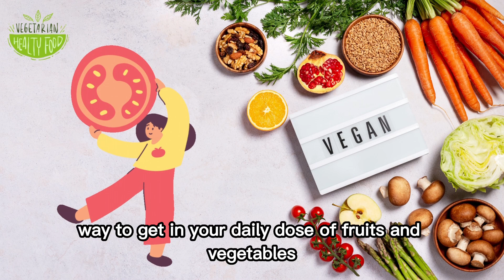The Most Popular Vegan Foods | Amazing Vegan Alternatives to Your Favorite Foods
Hey there! It's great to see you again, Travel Food Vlogs Today, we're excited to share our latest video about the most popular vegan foods.

In this video, we're going to take you on a mouthwatering journey through the most delicious and nutritious vegan foods out there. From fresh fruits and veggies to savory plant-based meats, we've got it all covered.

If you're someone who's new to the vegan lifestyle or just looking for some fresh ideas, this video is perfect for you. We'll be showcasing some of the most popular vegan foods that are loved by vegans and non-vegans alike.

Starting with the basics, we'll be talking about the nutritional benefits of fruits and vegetables and how to incorporate them into your meals. We'll also be introducing some exciting new plant-based meat alternatives that are taking the vegan world by storm.

And of course, we'll be sharing our personal favorite vegan recipes that are easy to make and will leave you feeling satisfied and nourished.

So what are you waiting for? Join us on this vegan food adventure and discover the most popular vegan foods that you'll want to add to your grocery list right away.

See you, goodbye.